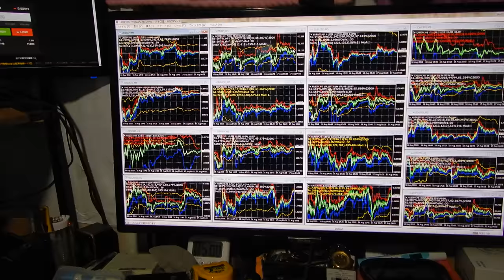２０１８年製作のIndicatorsに大きなバグが見つかりました、精度が悪かったです。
バグと言うか、精度大幅に悪いということです。

2016年と2017年にズルトレーダで世界1位と2位のバイナリーオプションのスペシャリスト者です。